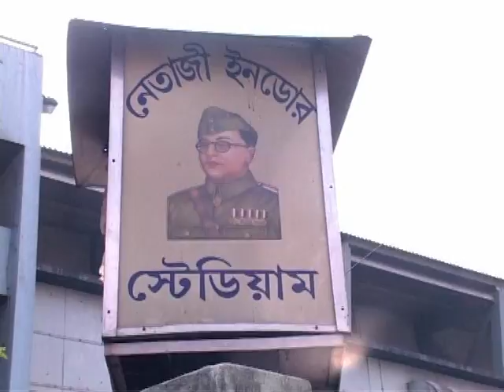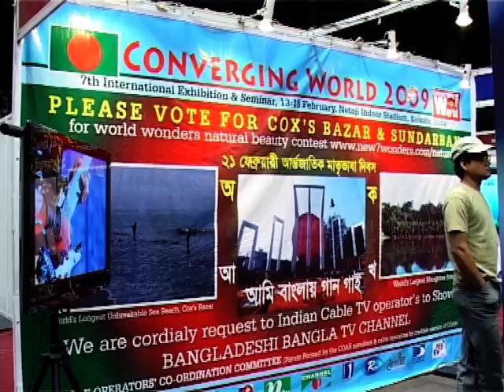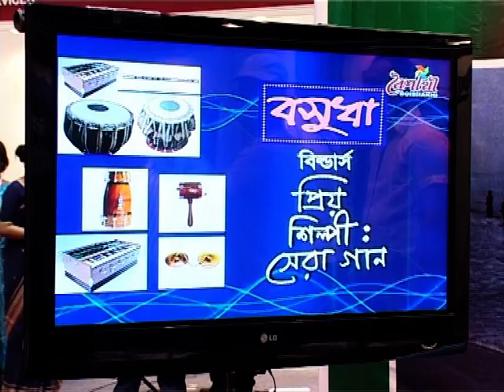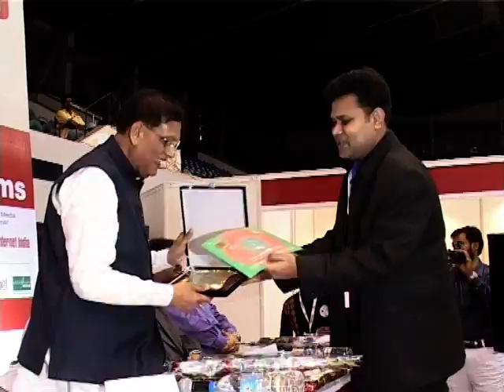COAB SHOMONNOY COMMITTEE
ALL ACTIVITIES